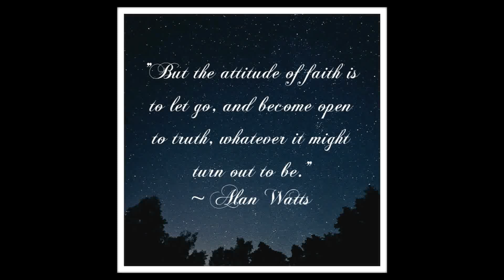Take The Time To See It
No matter how much you think it and no matter how much you do it, you will never be it until you see it!

Jason Vosler specializes in taking anyone from the deep depths of sorrow and devastation, to a new-found life of purpose, and restoration. His extensive knowledge and personal life experience enables him to assess, and access the client's core issue; while empowering the individual, to take daily practical action, resulting in complete LIFE TRANSFORMATION.

Having overcome addictions in his own life, Jason has a unique power, of communicating real-life skills, that simply cannot be taught in the traditional classroom setting. The Adonai Restoration curriculum, is one that Jason conceptualized, implemented, and continues to advance. Whether one-to-one, through media, or live on stage, Jason's ability, to communicate authentically, is known for positioning individuals, families, and organizations, for a LIMITLESS SPECTRUM of MEANING and PURPOSE through LIFE-ALTERING experiences.

Adonai Restoration offers authentic environments where anyone can find life restoration.

These environments give access to living out the best life this world has to offer. We do this using every tool, every platform, every bit of extensive research we have studied, learned, and ultimately used in our own lives. These environments position oneself to learn and apply rooted principles that are written into our DNA.

We would love to hear from you, as we believe that without authentic communication, we are all destined for the same old thing.

We look forward to hearing from you soon, and until then……..

Live Authentically!